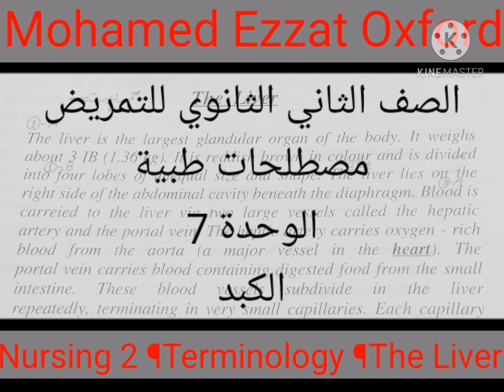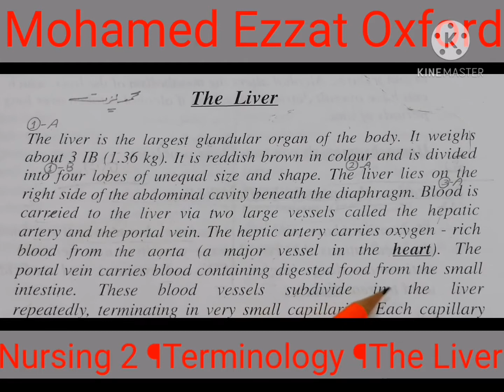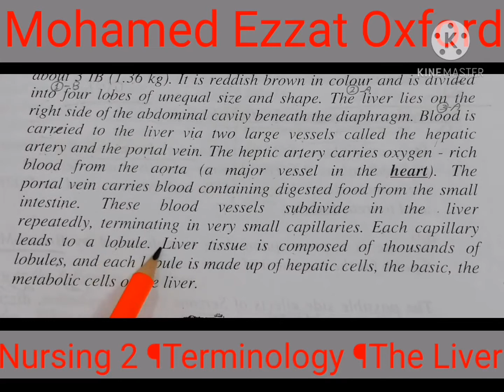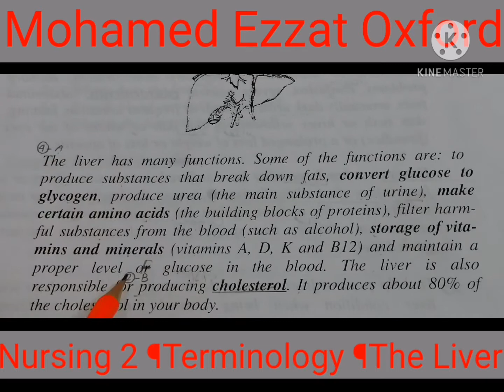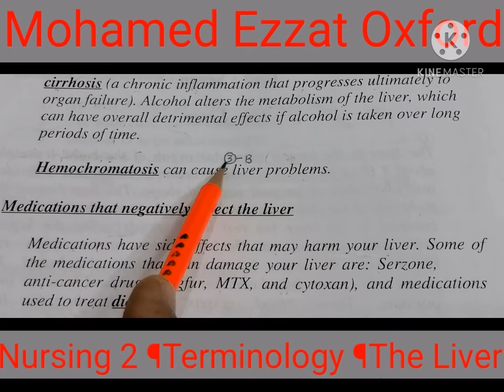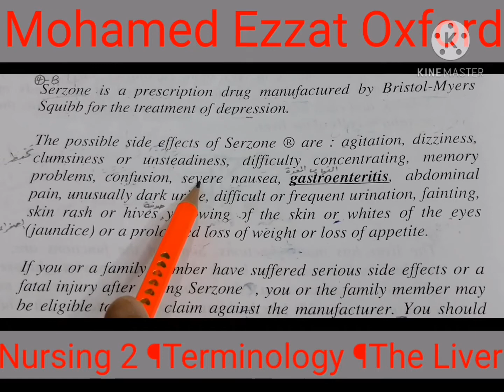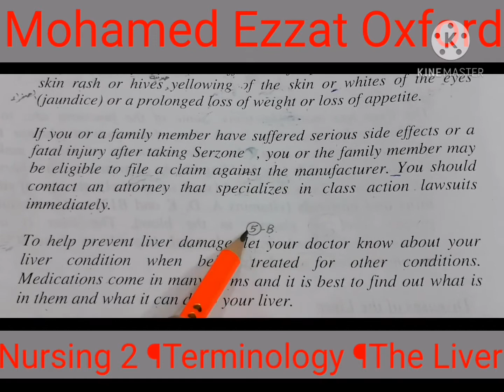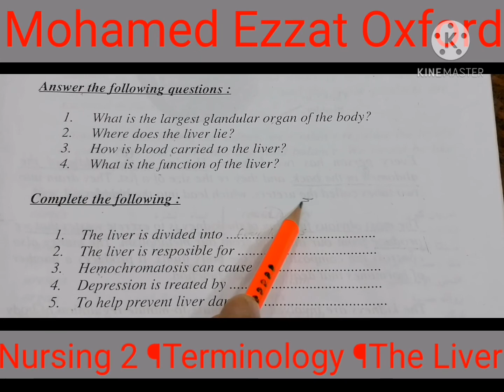الثاني تمريض ¶إنجليزي طبي¶الوحدة 7¶الكبد. Nursing 2 ¶Terminology ¶The Liver.